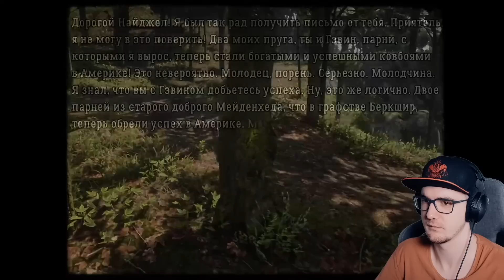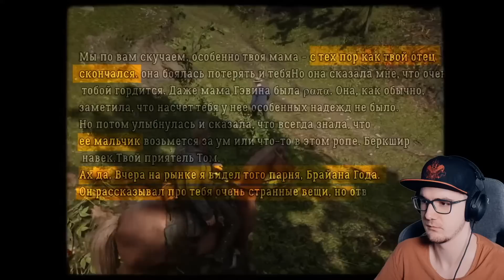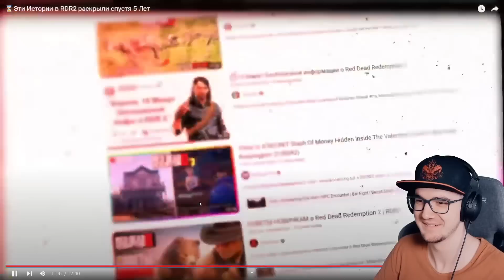⌛ Эти Истории в RDR2 раскрыли спустя 5 Лет ► King DM ( Кинг ДМ РДР 2 ) | Реакция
. ⌛ Эти Истории в RDR2 раскрыли спустя 5 Лет ► King DM ( Кинг ДМ РДР 2 )